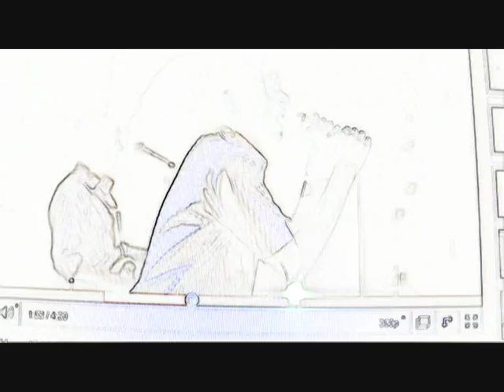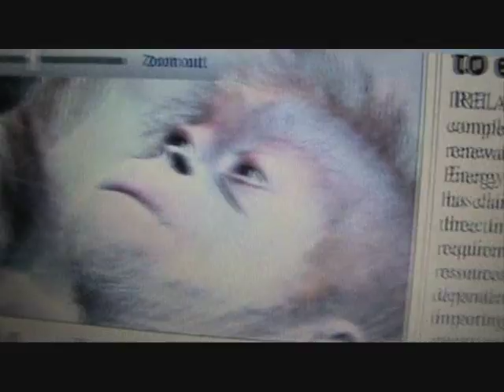Mr. Dear Linda - day 62